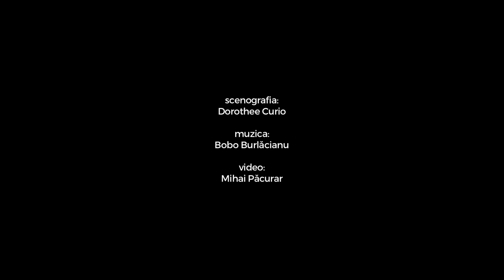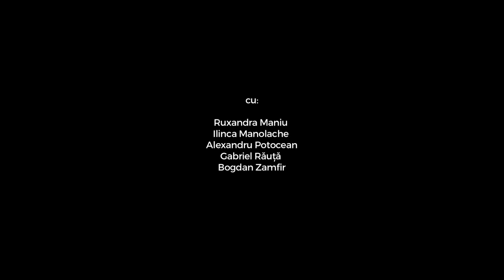Artists Talk I ARCUB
Un spectacol de Gianina Cărbunariu
Scenografia: Dorothee Curio
Muzica: Bobo Burlăcianu
Video: Mihai Păcurar
Cu: Ruxandra Maniu, Ilinca Manolache, Alexandru Potocean, Gabriel Răuță, Bogdan Zamfir

Video credits: Veioza Arte
O coproducție ARCUB și Piese Refractare
Cu sprijinul Institutului Goethe, al Ambasadei Franței și Institutului Francez din București